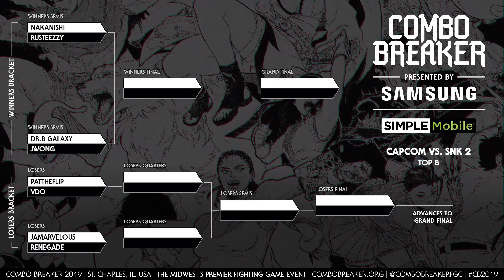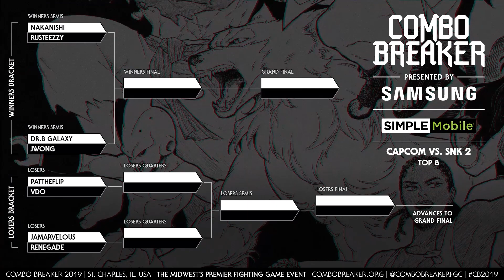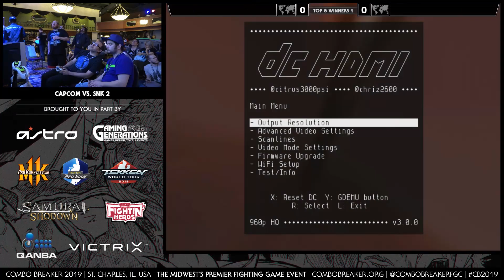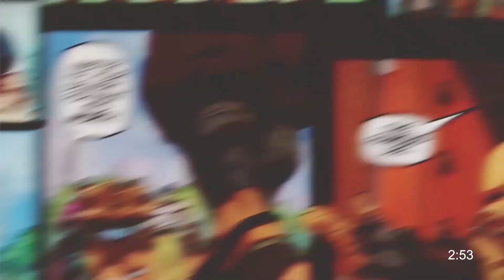Combo Breaker 2019 - Capcom vs. SNK 2 Top 8